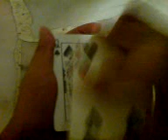VANISH POWER AUTO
Watch the QUEEN card vanish into a blank card..
Its better than Fab Total eh??